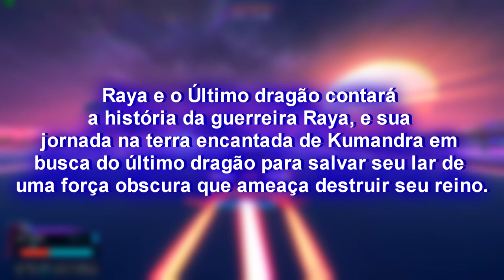RAYA E O ÚLTIMO DRAGÃO! - NOVO FILME DA DISNEY (2021)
INFORMAÇÕES COMPLEMENTARES

Editor: VEGAS Pro 16

Músicas utilizadas:  Ship Wrek & Zookeepers - Ark

Jogo de fundo: OutDrive